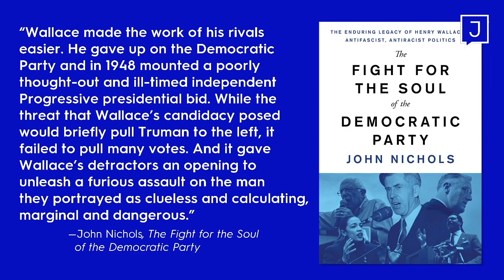John Nichols: Who Was Henry Wallace?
From episode six of Weekends, John Nichols explains who Henry Wallace was, why his time as FDR's Vice President was important, and what his third party run tells us about how the left should organize their power.

Tune into "Weekends" every Saturday at 1 PM Eastern on this channel.